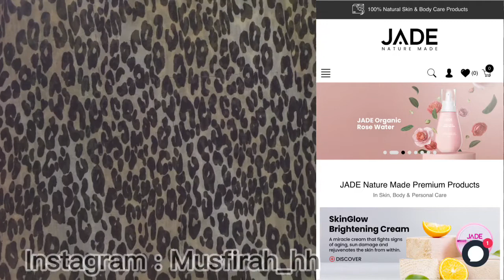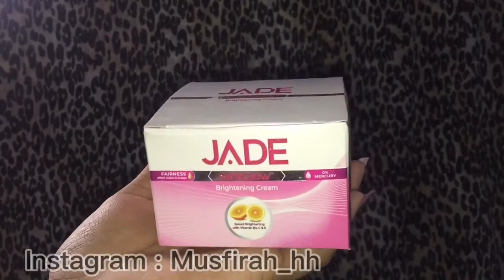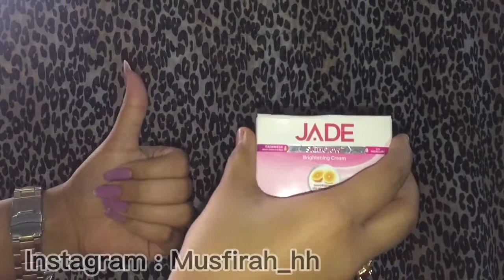how to use sunblock - Jade product review - sale special - Bagallery version ! ❤️👌🏻 honest reviews 😨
hello everyone !